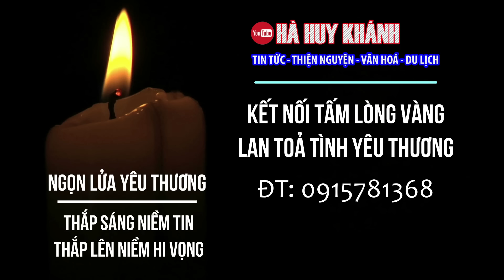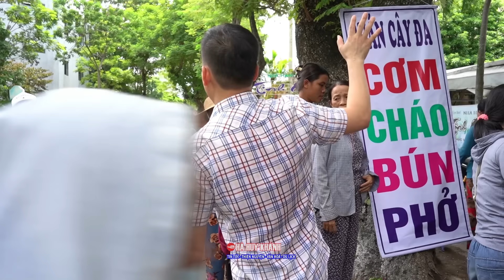Việt kiều Mỹ mở "Đại tiệc" toàn món ngon mời các bệnh nhân đang chữa bệnh ở Huế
Trân Trọng!